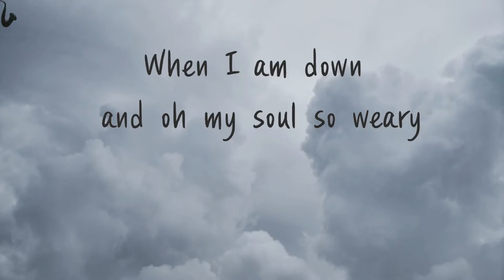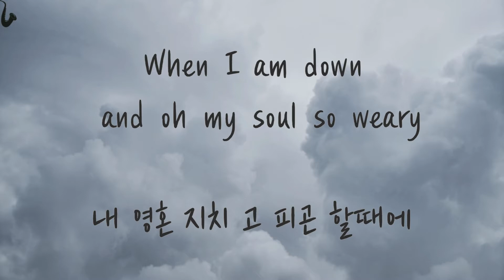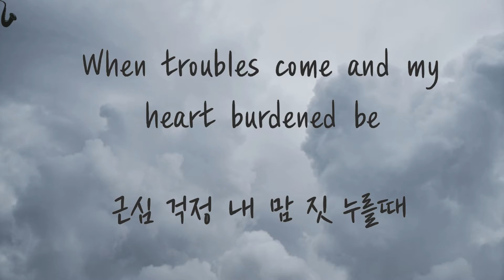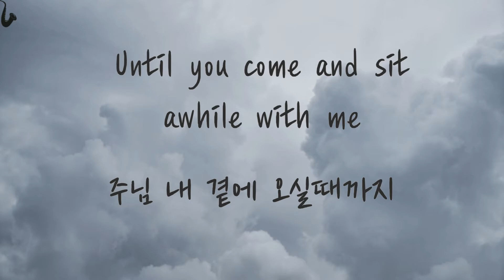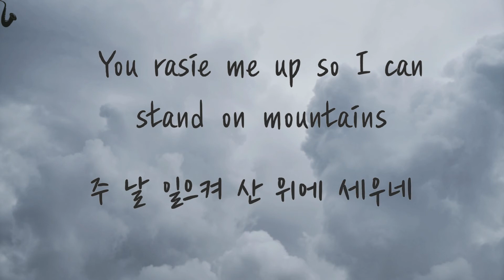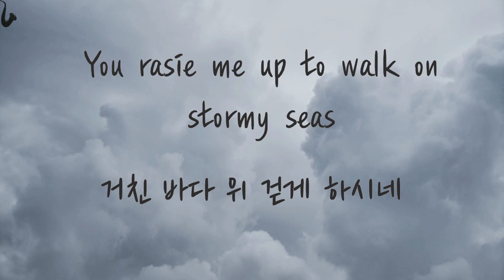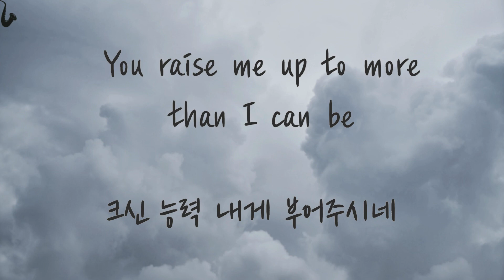[나홀로색소폰앙상블] 유레이즈미업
장유경의 나홀로색소폰앙상블

알토와 바리톤 색소폰만으로 이루어진 유레이즈미업입니다.